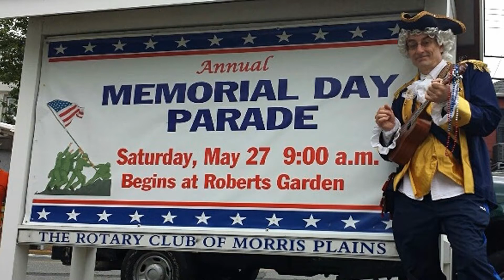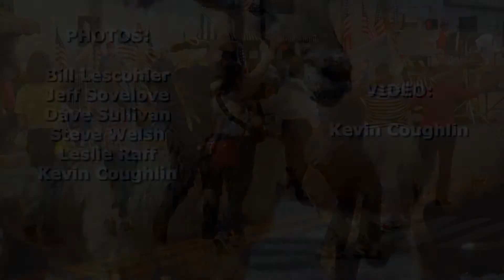MG Memorial Day Parade 2017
Many thanks to everyone who got up early on a holiday weekend to wave the flag with MorristownGreen.com in the 2017 Morris Plains Memorial Day Parade! Alphabetically, they are: Beth Bachmann, Roberta Foster, Munah Hayes, Willa Hayes, Bill Lescohier, Emma Piascik, Leslie Raff, Patricia Sanftner, Jeff Sovelove, Dave Sullivan, Anthony Tonini and Marie Tonini. Thanks for a great time!